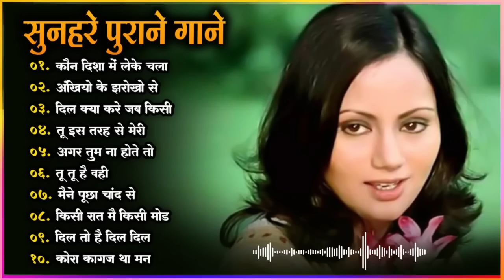60's_70’s_80’s सुपरहिट्स गाने 💞| Old is Gold @सदाबहार_पुराने_गाने | Old Bollywood Songs | किशोर_लता